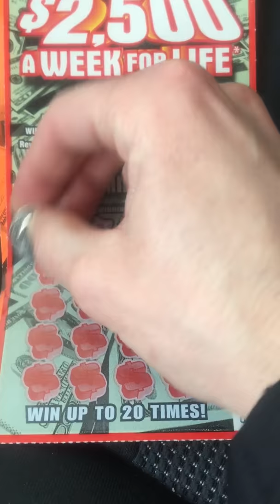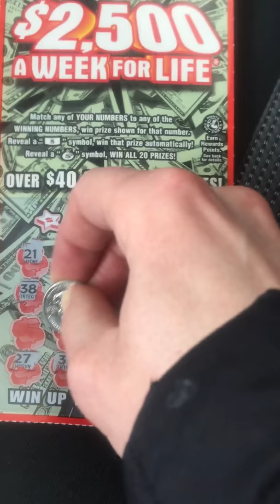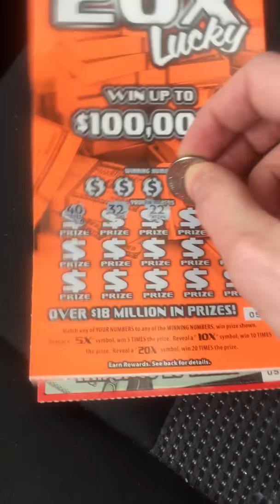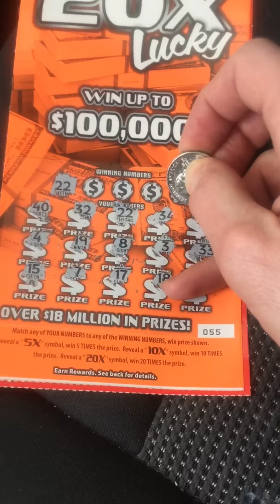Missouri Lottery $5 mixer!